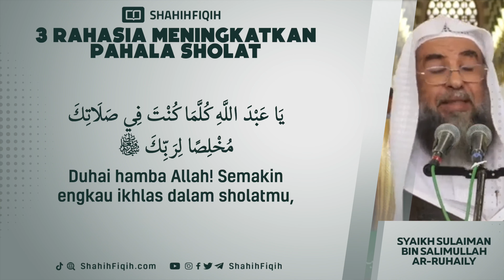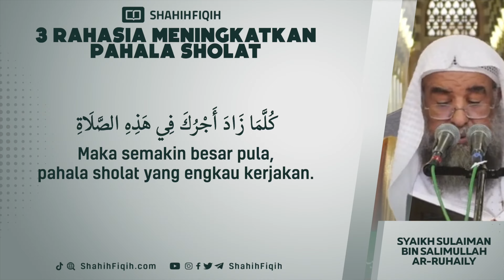3 Rahasia Meningkatkan Pahala Shalat - Syaikh Sulaiman bin Salimullah Ar-Ruhaily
Syaikh Muhammad bin Shalih Al-‘Utsaimin mengatakan:

من صلاح الصلاة أن تطمئن في القيام والقعود والركوع والسجود فمن نقر صلاته ولم يطمئن فيها فلا صلاة له ولو صلى مئة مرة حتى يطمئن فيها.

Di antara keabsahan shalat ialah tumakninah (tenang) dalam posisi berdiri, duduk, ruku’, maupun sujud. Dengan demikian, barangsiapa terburu-buru dalam shalatnya dan tidak tumakninah, maka shalatnya tidak sah, meskipun ia shalat seratus kali, hingga ia shalat dengan tumakninah.

(Adh-Dhiya’ Al-Lami’ jilid 2 hal 152)

3 Rahasia Meningkatkan Pahala Shalat - Syaikh Sulaiman Ar-Ruhaily

Rahasia Besar Dibalik Ibadah Shalat
Cara Tepat Agar Pahala Shalat Melimpah
Hikmah Sholat untuk Kehidupan
Keutamaan Melaksanakan Sholat Tepat Waktu
Pentingnya Shalat Bagi Seorang Muslim
Keutamaan Sholat 5 Waktu
Manfaat Shalat Berjamaah
Hikmah Ibadah Shalat
Keutamaan Sholat Tepat Waktu
Rahasia Shalat 5 Waktu
Menjaga Sholat 5 Waktu
Rahasia Agar Kita Tidak Malas Sholat 5 Waktu
Manfaat Sholat Dalam Kehidupan,
Antara Sholat Dan Pertolongan Allah